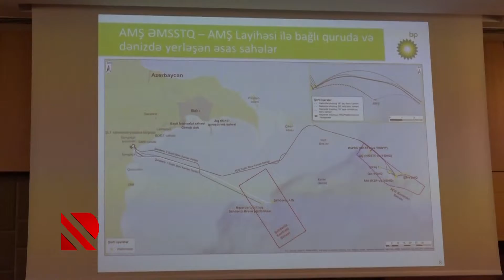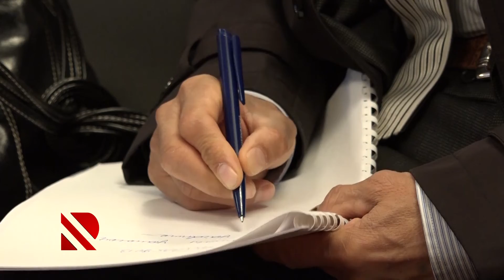Azəri Mərkəzi Şərqi layihəsi